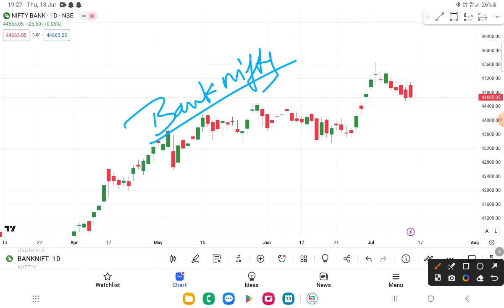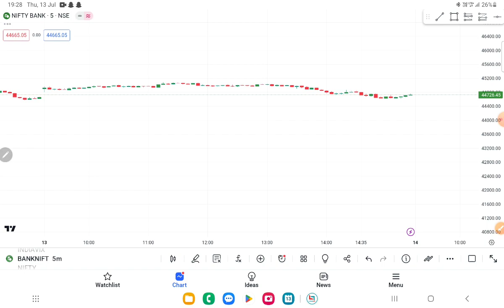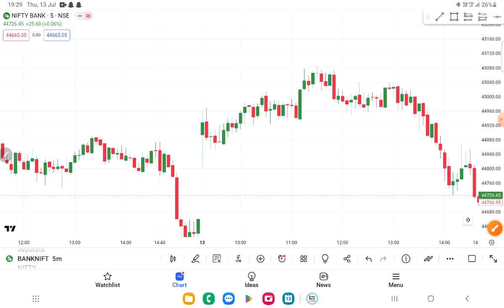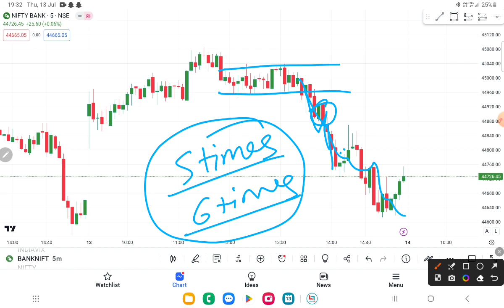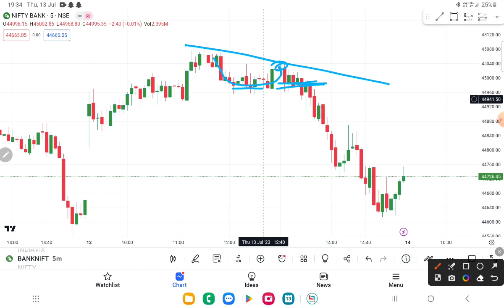psychology Of Friday trade & Levels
Psychology Of Chart Analysis

मै CHART READ करते समय क्या देखता हु

Bank Nifty Option Analysis

इस सेटअप में बैंक निफ़्टी राकेट की तरह भागता है

One Of The My Favourite Bank Nifty Setup

बैंक निफ़्टी ऑप्शन फ़ास्ट मूव कैसे पकड़े

WOLFSTOCKER'S not be liable for any lose and profit directly or indirectly due to the information given in this video.